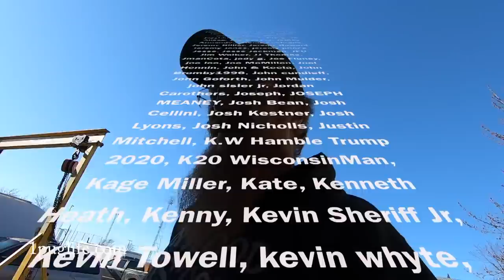gringing and welding trailer